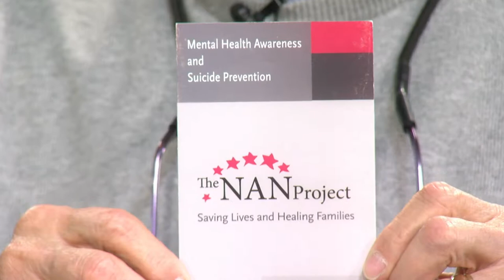North Shore Journal: The NAN Project